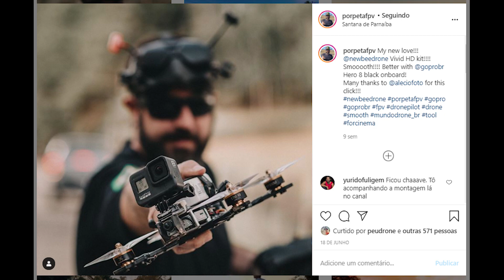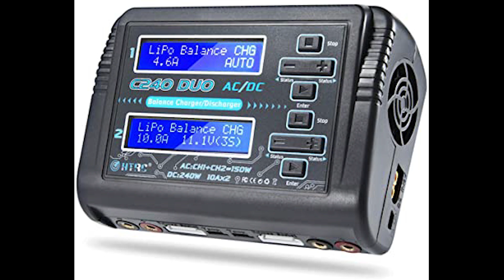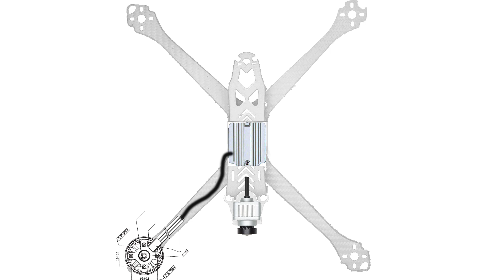Rumores DJI FPV DRONE 2020 - Previsões e Lista de Desejo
Uma imagem vazada surgiu em 7 de agosto e deixou a internet em alta. É uma imagem altamente pixelada de um drone da marca DJI que parece ser algo bem interessante. Seria esse o DJI FPV DRONE? Seria esse o Mavic Action?!

Veja os preços

00:00 - Introdução
02:55 - Rumores
03:13 - Cenário Atual FPV
04:11 - Previsões
04:25 - Único Modelo
06:10 - Autonomia Bateria Própria
07:43 - Carregador Próprio
08:04 - Drone Modular
11:11 - GPS
11:19 - Suporte GoPro
11:40 - Configuração Simples
14:03 - DJI Air Unit avulso
14:32 - Preço
15:44 - Novo Óculos e Rádio
16:29 - Haters
17:58 - Lista de Desejos
18:17 - Rádio 900mhz
18:41 - Câmera 4K Protegida
21:26 - Módulo Analógico
21:59 - Log GPS
22:38 - Gravar OSD Betaflight
23:24 - Alertas Inteligentes
23:53 - Não deve ter
23:57 - Gimbal
24:45 - Frame fechado
25:35 - Câmera FPV 4K
26:03 - Forçar uso Osmo Action
26:33 - Considerações Finais